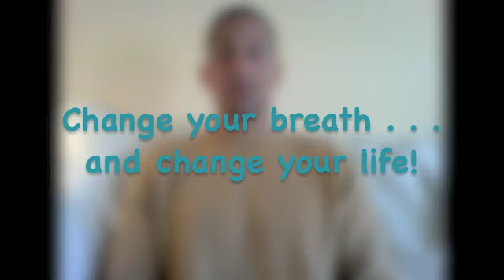Just Go Breathe . com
What is Breath?